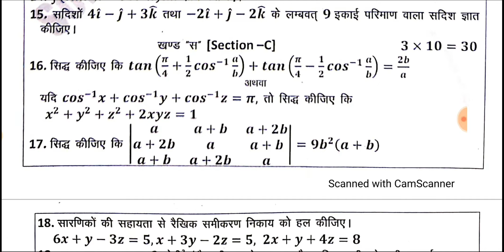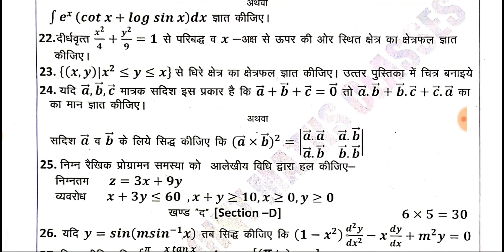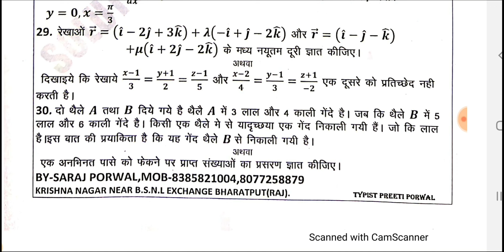Model Paper 1 Mathematics || Class 12 || Full Paper || By Saraj Porwal Sir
Exam: 18 June 2020
Class 12
Mathematics